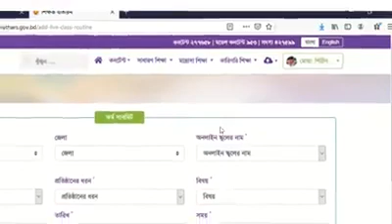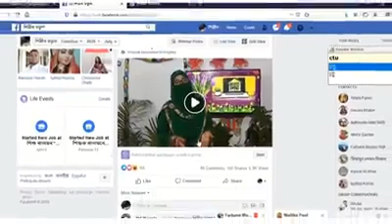শিক্ষক বাতায়নে অনলাইন রুটিন তৈরির নিয়ম(How to make Online class routine in shikkhok batayon)